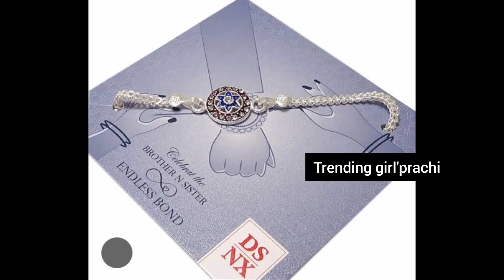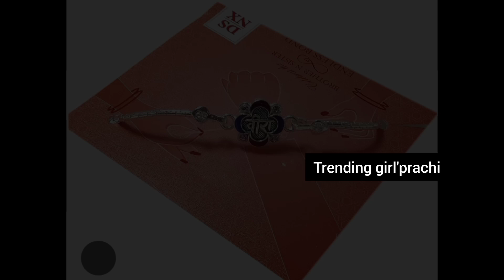चादी की राखी की एक से बढ़कर एक 🆕 design 2023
Latest silvar Rakhi design 2023

DulhanpayalDesignswithpriceSilver Rakhi Bracelet Designs With Price | New Silver

Rakhi Collection 2023

New Silver Rakhi for brother

Latest silver Rakhi design for brother

Silver rakhi with price

silver rakhi Designs with price

new silver Rakhi

latest silver Rakhi

silver chain wali Rakhi

chandi ki rakhi for bhai

silver rakhi for baby

bacho k liye silver rakhi